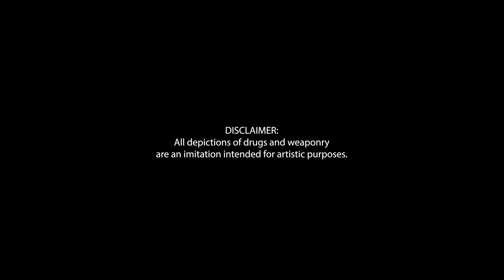The Ducks - Grafter (Official Video)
Written and performed by The Ducks

Director/ Editor - Iain Hendo
Director of Photography/ Colourist - William Topping
Drone Operator - Tam Curry
Camera Assistant - Blair Kelly
Production Assistant - Oscar Hay
Runner - Keiron Sanders
Props hire by Titan Props
Equipment hire by Progressive Broadcast

Cast

Mog
Lewis Findlay
Mince Fratelli
Fivo
Jay-lee Miller
Jam Harvie
Kieron Sanders
Laura Green
Steve Moir
Tommy Kennedy
Stuart Smith
Amanda Stephen
Ross Mullen
Sean Millett
Mark McConnochie
Allan Ray
Lisa Ray
Lewis Ray
Katelyn Ray
Thomas Adams
Gareth Lynch
Andrew Mackenzie
Donna Boyd

Thanks to

Robert Ray
Janet Ray
Ann Henderson
Allan Ray
Toggy
Donna Boyd
Homegrownalwaysbest
Robbie Walker
Pieute
Kieron Sanders
Lewis Ray
Tam Curry
Tony Singh
Derek Allan
Davie Caw
John Baird
Mark McConnochie
Roy at Keystore Express Mosspark
Pearl Kinnear
Derek Mackay
Thomas Adams
Richard Melvin
Fiachra O'Hara
Firewater
Sean Millett
Ross Mullen
The Postie
Carlton Studios
Conor at Green Cap Design